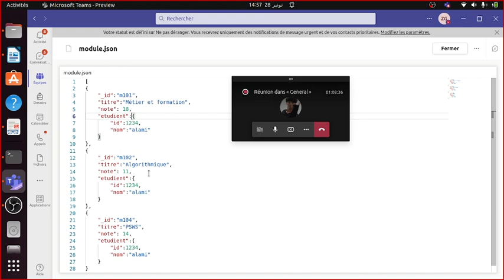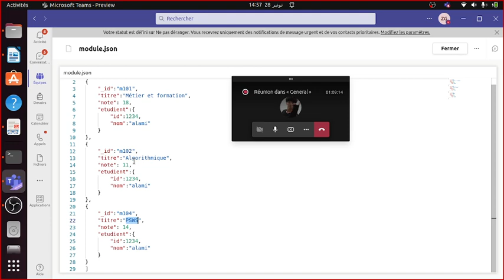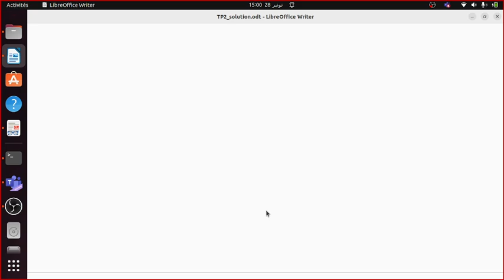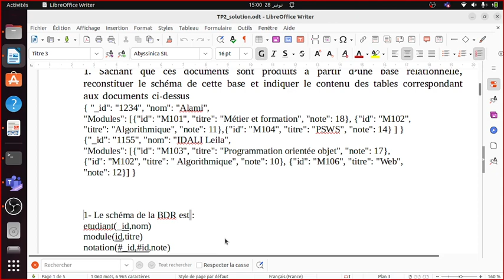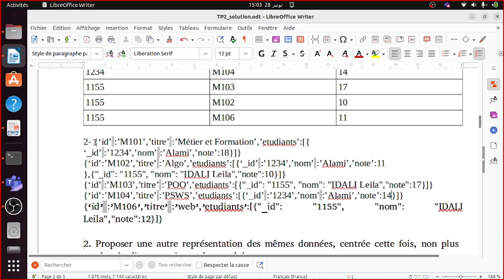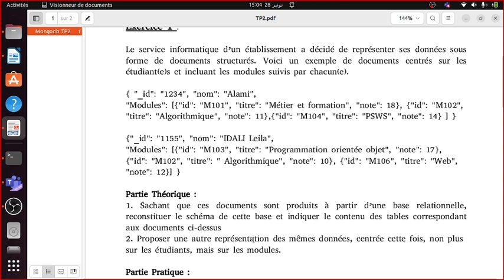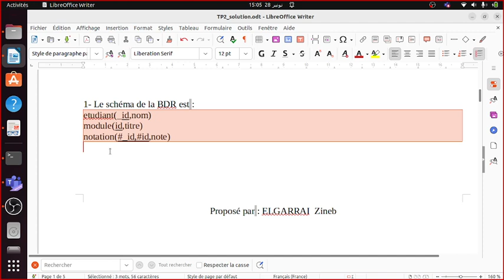MongoDb (Vidéo 18): TP2 / Exercice 1 (Part 2)